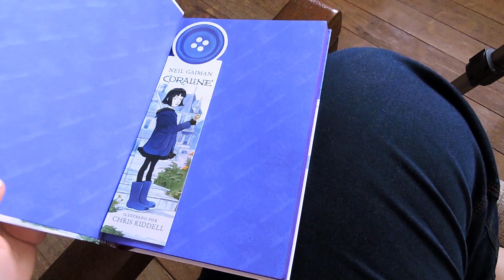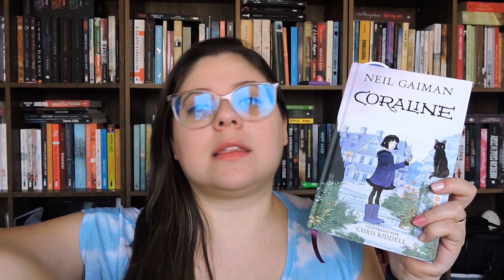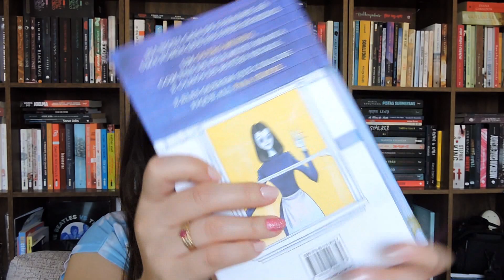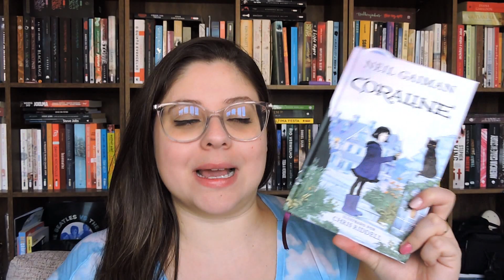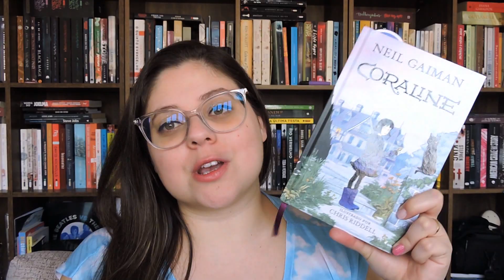Coraline [dica de livro] |Entre Histórias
Olá leitores!!
Aproveitando outubro, vamos indicar mais um livro que tem uma pegada de terror (juro, não sei se realmente se encaixa nessa categoria hahaha).
Coraline é um livro muito conhecido por muitos, ou pelo menos sua adaptação é, mas essa nova edição está muito perfeita, e eu mostro em detalhes para vocês no vídeo!!

📖 LIVRO CITADO